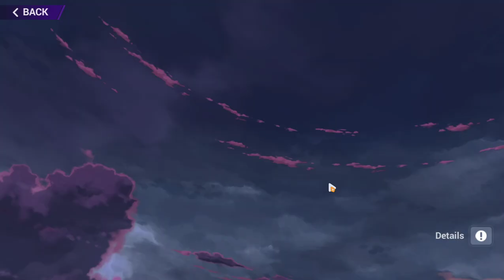HOT MEI DESTROYS EVERYTHING! Jadenkaiba Plays HONKAI IMPACT 3RD PC Ver. GAMEPLAY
adenkaiba here back with a new gameplay of Honkai Impact 3rd on the PC! Tackling Daily Missions, Tasks and some Abyss just for the sake of grinding crystals! The Road for Herrscher of Thunder Mei is upon us!

Hai sai !! Jaden Kaiba are 2 persons (in fact Twins) and both are Artist from the Philippines :)